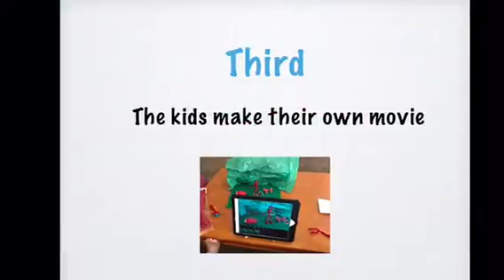Stop motion publicidad